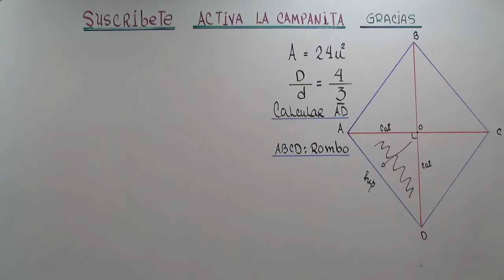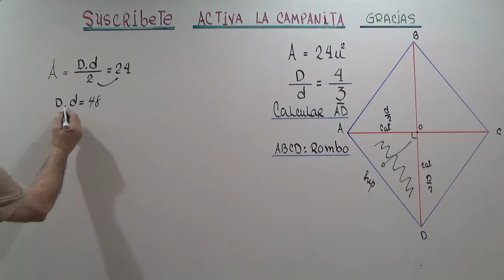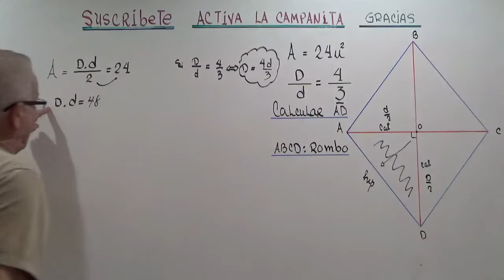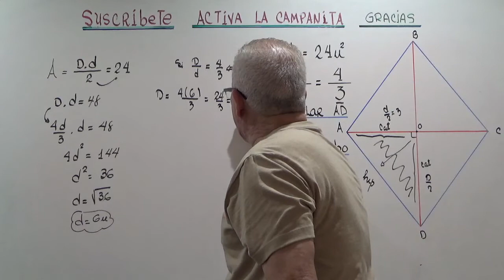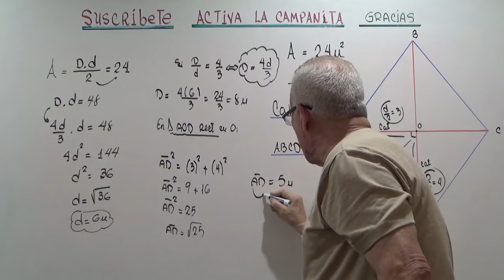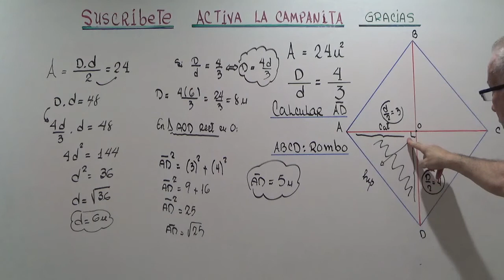AREA DE UN ROMBO.EJERCICIO.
EJERCICIO GEOMETRICO CON ROMBO.